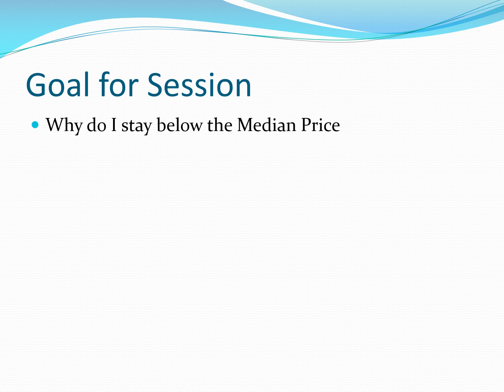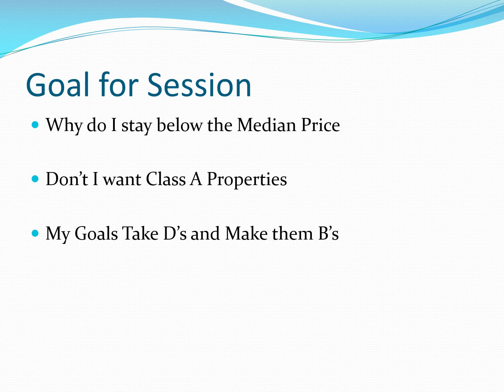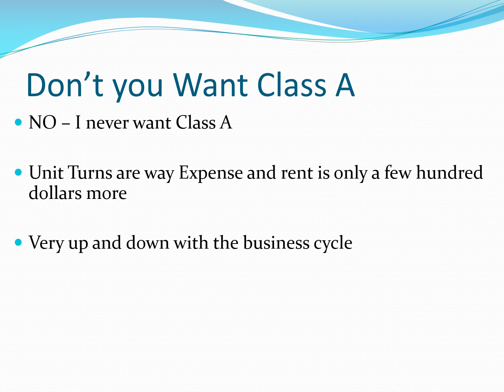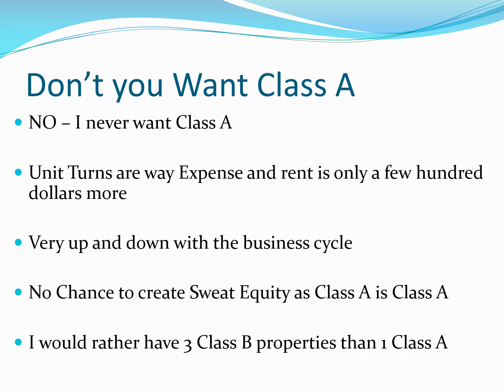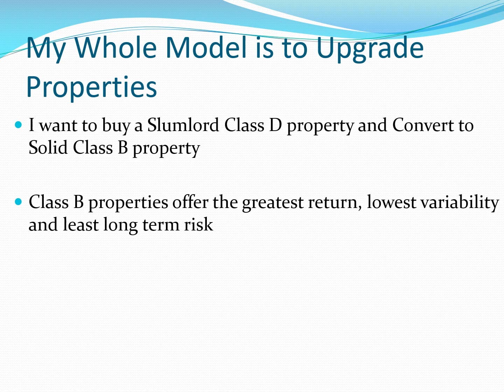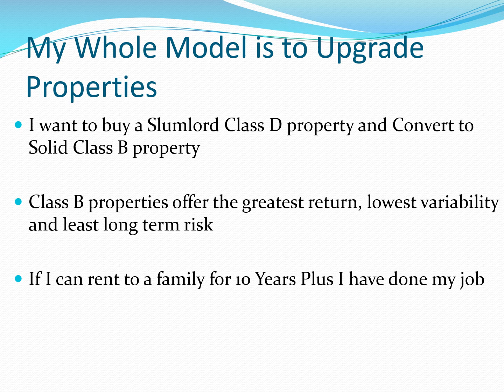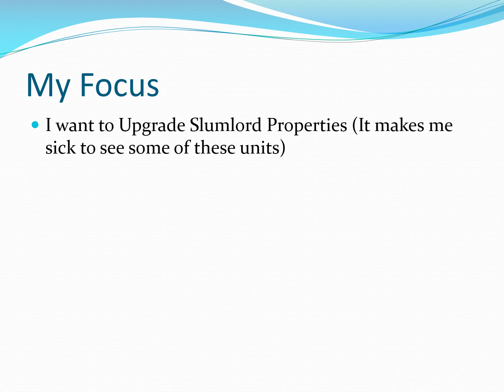#119) Why I focus on Affordable Housing